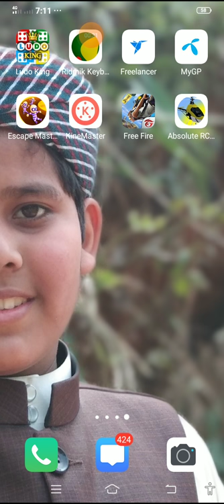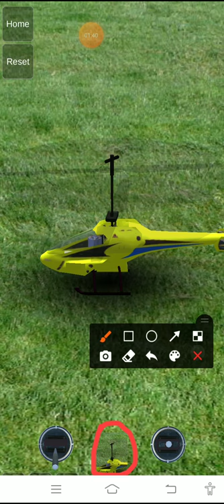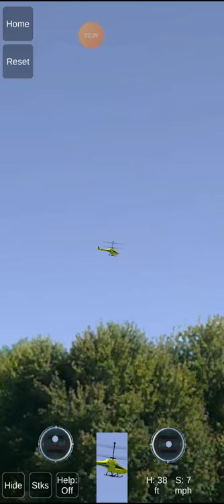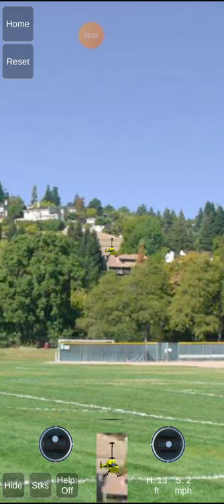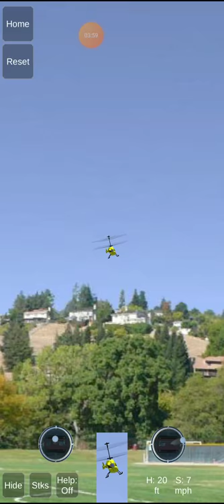হেলিককপ্টার উরানুর রিমুট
this video i's a important video